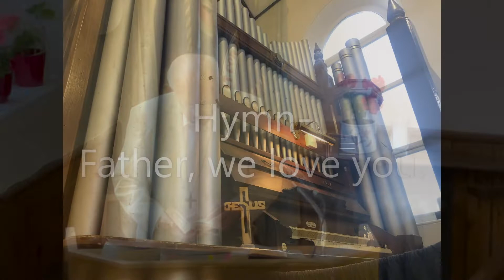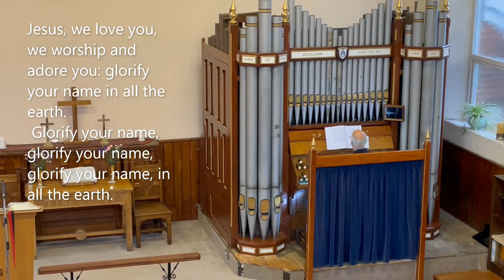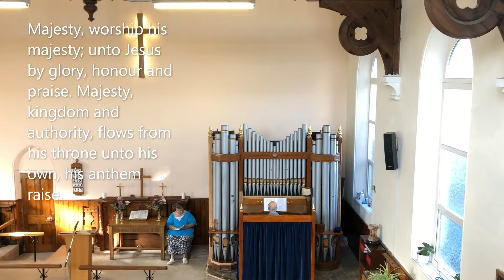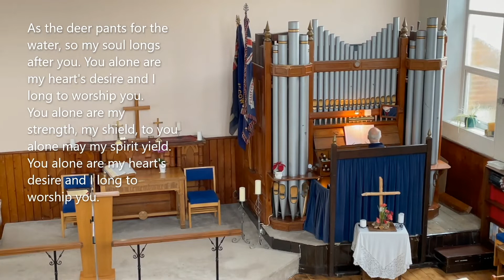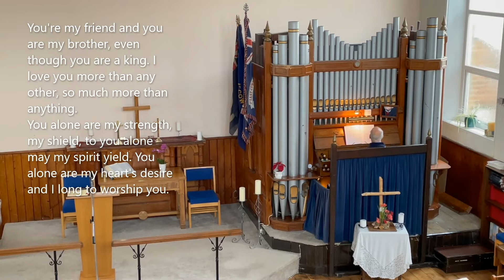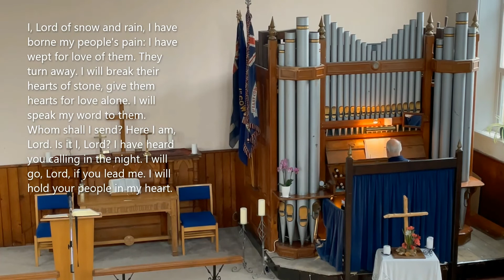15th May 2022 East Cowes Methodist church